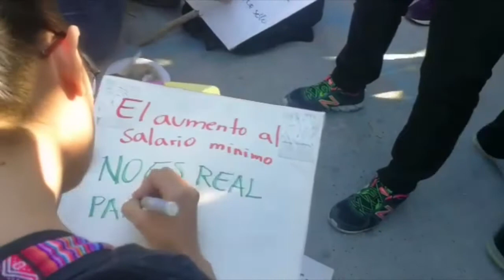Noticiero LPG 8 de marzo: Que acabe la violencia y la discriminación piden en el Día de la Mujer